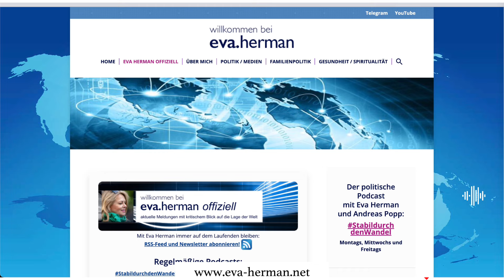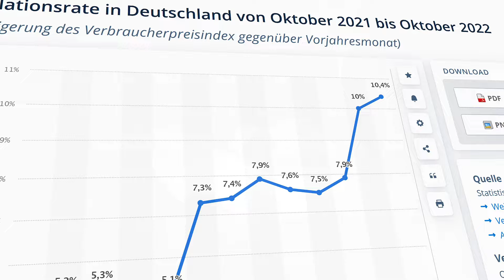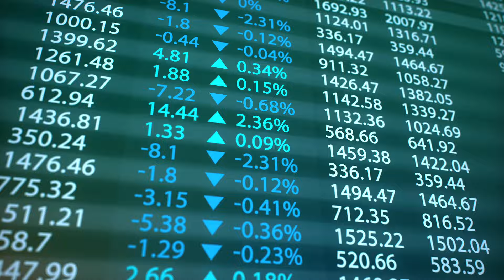Andreas Popp | 100,000 INSOLVENZEN GEKNACKT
↪︎Jeden Montag und Mittwoch veröffentlichen Eva Herman und Andreas Popp den beliebten Popp-Cast „Stabil durch den Wandel“ auf dem Telegram Kanal “Eva Herman Offiziell”

Andreas Popp ist Dozent für Makroökonomie. Er begann seine Laufbahn 1983 im Bereich Risk-Management bei einer Unternehmenstochter der Londoner Guardian Royal Exchange Ltd. in Hamburg. Ab 1984 war er verantwortlich für die Unternehmensorganisation der Popp GmbH und wurde im Jahr 2000 Vorstandsvorsitzender der Popp AG.